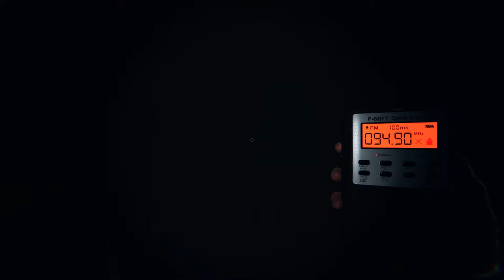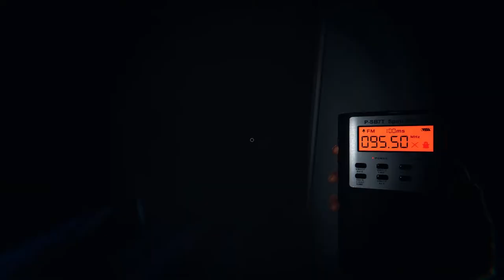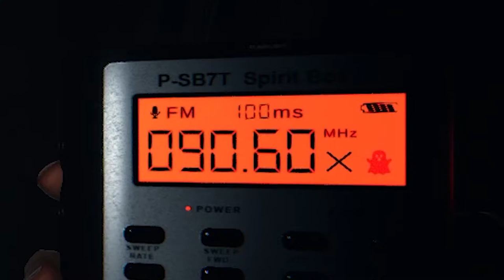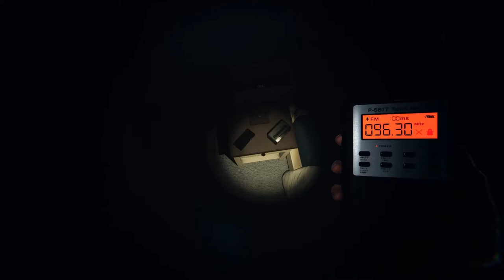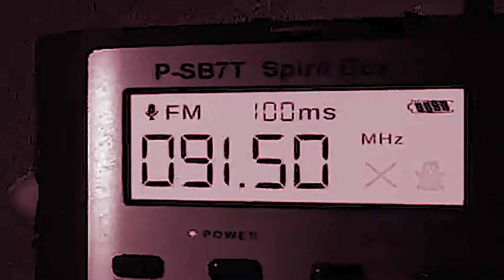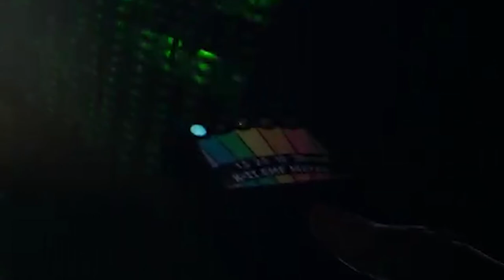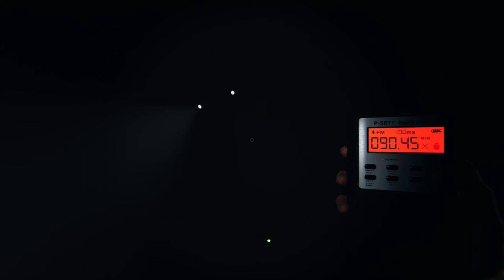FOUR "60" IQ IDIOTS PLAY PHASMOPHOBIA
IN THIS VIDEO RUMBE AND THE 3 OTHER IDIOTS PLAY PHASMOPHOBIA IN THE 2ND PART OF THE SERIES AND IT WENT REALLY REALLY REALLY BAD.